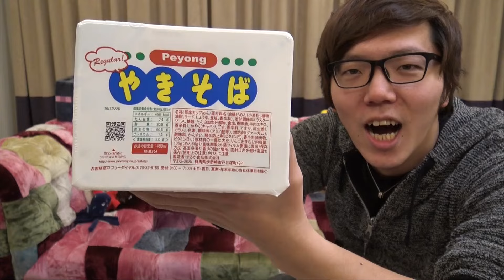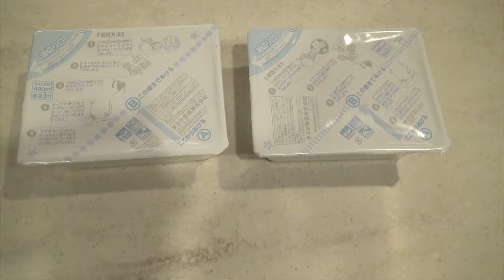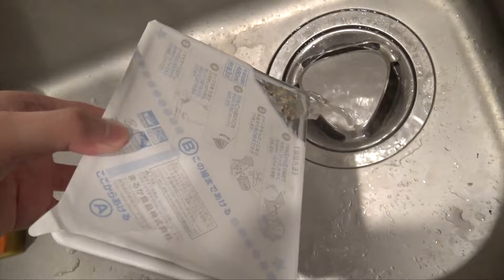ペヨングとペヤング比較してみた！